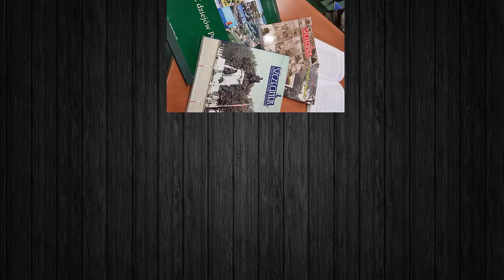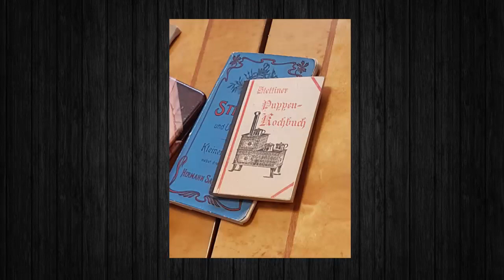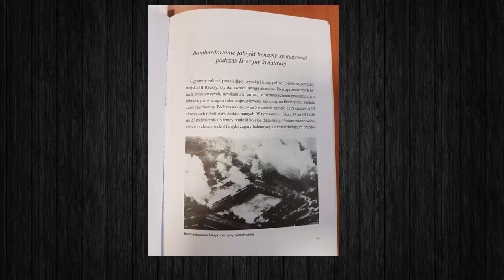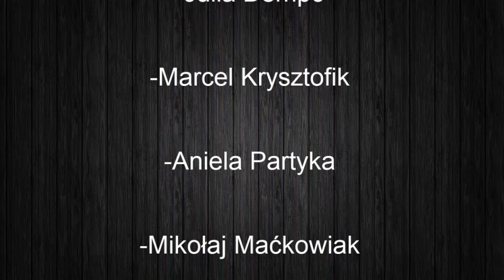Misja Ekspedycja 1TDH "Sokoły" 2018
Film został stworzony w ramach realizacji misji Ekspedycja  Programowego Ruchu Odkrywców Związku Harcerstwa Polskiego. To już kolejna misja, którą zrealizowały Sokoły wspinając się na kolejny poziom zaawansowania, by zdobyć prawo do noszenia Pierścienia Odkrywcy z zielonym kolorem sznurka.